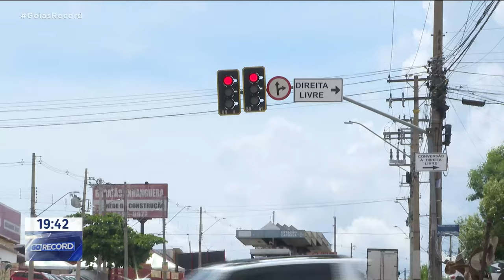DIREITA LIVRE: NOVIDADE JÁ FOI IMPLANTADA EM TRÊS CRUZAMENTOS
EM TRÊS CRUZAMENTOS DE GOIÂNIA, JÁ É PERMITIDO VIRAR À DIREITA, MESMO COM O SINAL FECHADO. COMO É NOVIDADE, TEM MOTORISTA QUE FICA COM  MEDO DE PASSAR NO VERMELHO E ACABA TRAVANDO O TRÂNSITO.